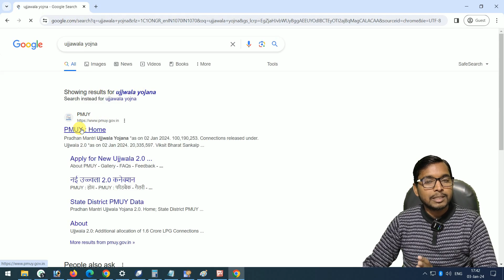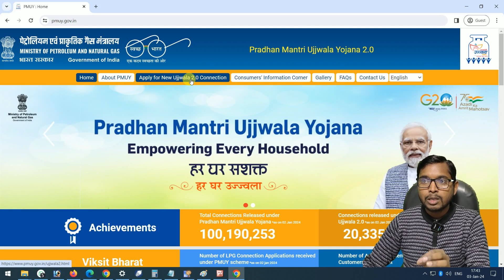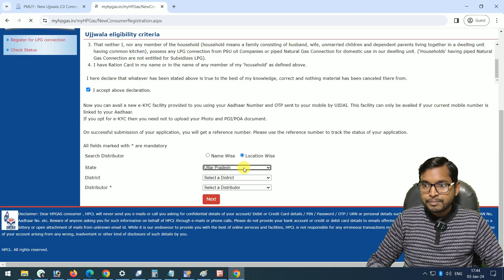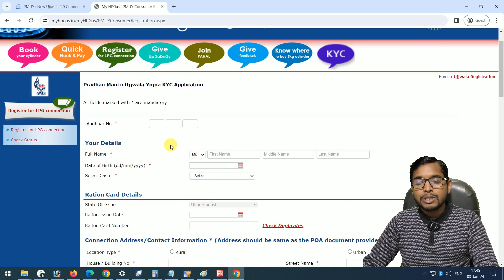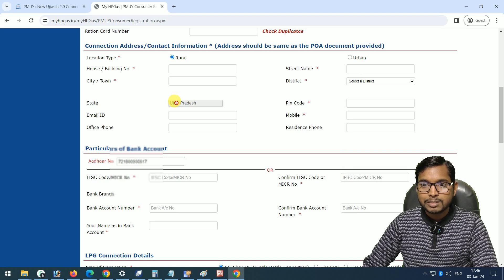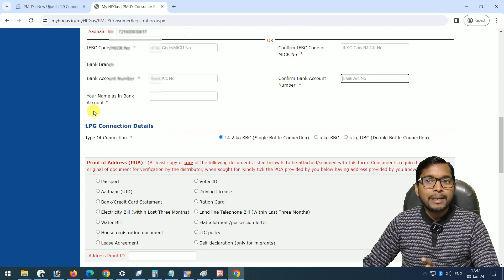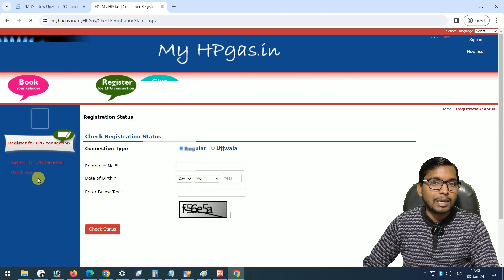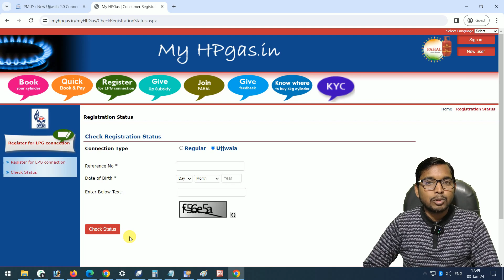ujjwala yojana 2024 free gas cylinder I Ujjwala yojana online apply 2024 I PM ujjwala yojana 2024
Csc ucl and adhar software video

Cover Topic

pm gas yojana online registration
pm gas ujjwala yojana
pm gas yojana online registration kaise kare
pm gas yojana status check
pm gas cylinder yojana
pm gas yojana
pm gas yojana online registration telugu
pm gas cylinder
pm gas yojana online registration tamil
pm gas news today
pm gas ujjwala yojana form kaise bhare
pm gas scheme 2024
pm gas price
pradhanmantri gas yojana
pradhanmantri gas ujjwala yojana
pradhanmantri gas cylinder yojana
pradhanmantri gas
pradhanmantri gas connection
pradhanmantri gas yojana form kaise bharen
pradhanmantri gas tanki yojana
pradhanmantri gas free
pradhanmantri gas cylinder yojana ka form kaise bharen
pradhan mantri gas scheme
pradhanmantri gas chulha yojana
pradhanmantri gas cylinder ka form kaise bharen
pradhanmantri gas yojana free
pradhanmantri gas cylinder form kaise bharen

ujjwala yojana 2024 free gas cylinder apply online telugu
ujjwala yojana 2024 free gas cylinder apply online kannada
ujjwala yojana 2024 free gas cylinder apply online csc
ujjwala yojana 2024 free gas cylinder apply online
uiiwala vojana 2024 free gas cylinder apply online indane